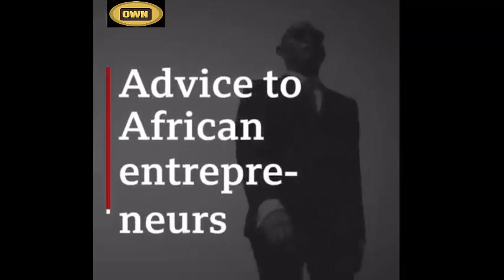I Min with CEO's- TONY ELUMELU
Welcome to "Inspiring Success Stories," a series dedicated to empowering and inspiring young entrepreneurs like you! In this episode, we bring you the incredible journeys of some of the most successful entrepreneurs in the world. Through their stories, you'll gain valuable insights, practical advice, and the motivation needed to embark on your own entrepreneurial path.

Join us as we delve into the remarkable tales of these visionaries who have transformed industries, challenged the status quo, and achieved extraordinary success against all odds. From humble beginnings to global empires, each entrepreneur has a unique narrative that showcases their determination, resilience, and unwavering belief in their dreams.

In this captivating series, you'll discover:

Uncover the Birth of a Dream: Hear how these entrepreneurs unearthed their true passions and turned them into thriving businesses. Learn about the pivotal moments that ignited their entrepreneurial spark and motivated them to take bold risks.

Navigating Challenges: No entrepreneurial journey is without its hurdles. Discover how these business titans overcame obstacles, faced failure head-on, and used setbacks as stepping stones to success. Their stories will teach you the importance of perseverance and adaptability.

Building a Winning Mindset: Success starts from within. Gain valuable insights into the mindset and habits that have propelled these entrepreneurs to great heights. From their unwavering self-belief to their unwavering work ethic, you'll learn how to cultivate the mental fortitude necessary to thrive as an entrepreneur.

Innovating Industries: Discover how these game-changers disrupted established industries and introduced groundbreaking ideas that revolutionized the way we live, work, and play. Explore their strategies for identifying untapped opportunities and staying ahead in a rapidly evolving business landscape.

Lessons Learned: Get access to the hard-earned wisdom of these seasoned entrepreneurs. They'll share their most valuable lessons, offering actionable advice on topics like building a strong team, nurturing customer relationships, scaling businesses, and fostering innovation.

Inspiring the Next Generation: As successful entrepreneurs, these visionaries are committed to giving back. Learn how they contribute to society, empower others, and create a positive impact beyond their businesses. You'll be inspired to leverage your entrepreneurial endeavors to make a difference in the world.

Are you ready to be inspired by the extraordinary stories of these trailblazing entrepreneurs? Join us on this transformative journey and unlock the secrets to achieving your own entrepreneurial dreams.

Remember, the path to success is not always straightforward, but with the right mindset, determination, and guidance, you can overcome any challenge and make your entrepreneurial dreams a reality. Let these stories serve as beacons of inspiration as you embark on your own remarkable journey.